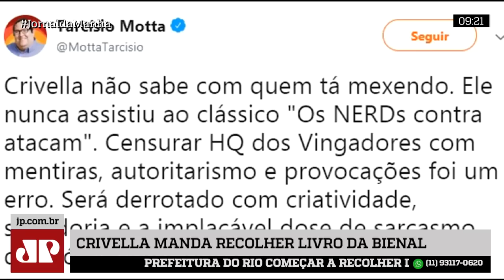Crivella manda recolher HQ da Marvel com temática LGBT; Bienal se nega